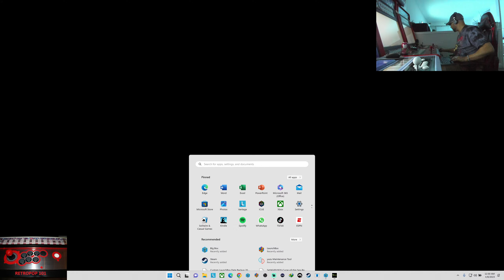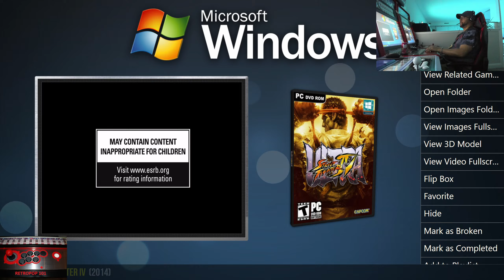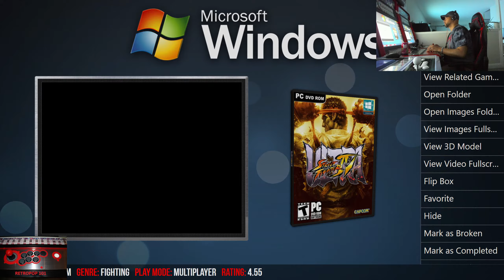Let's some games!!!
Hello Retro Friends!, playing some retro and current games. If you know me, stop on by to say hello!, if you don't know me, stop on in to get to know me. Lets talk retro games, arcade machines and games past and present and you already know, let's retro!
Peace, Love and Retroness Forever!